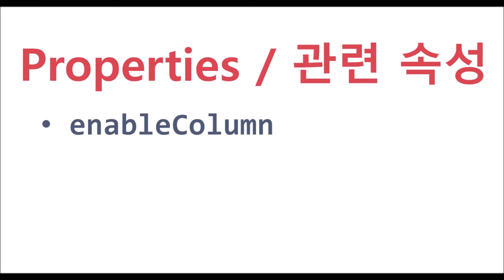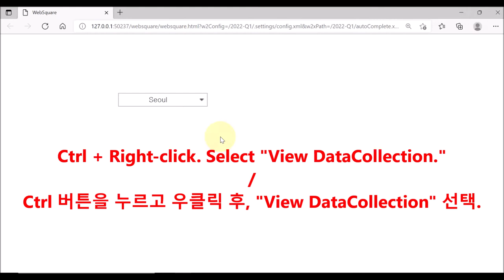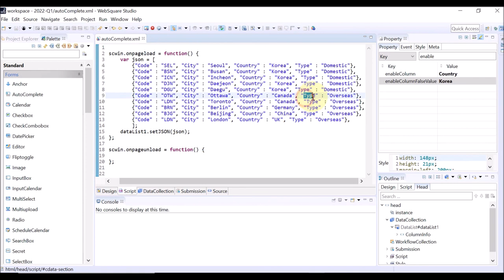AutoComplete - enableColumn & enableColumnFalseValue | WebSquare5 - Quick Guide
00:00 Introduction
00:09 Goal
00:15 Related Properties
00:28 DEMO
02:31 End of DEMO

Disable certain selection items.

Related Properties
     enableColumn
    enableColumnFalseValue